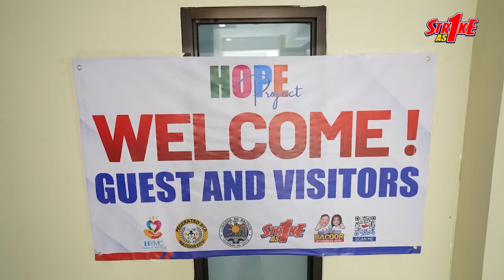HOPE PROJECT 2023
Sa patuloy na pagbibigay ng panibagong pag-asa at liwanag sa bawat Kabataang Bacooreño, matagumpay na inilunsad noong, May 16, 2023, sa Revilla Hall ang Project Hope sa pangunguna ni Dr. Tina Alberto, founder of Hope in Me Club at taos puso itong pinaunlakan ni Mayor Strike B. Revilla.

Layunin ng programang ito na matulungan ang 43 public schools at ang higit nasa 93,000 learners sa ating Lungsod, kung saan nais ng proyekto na ito na maengganyo ang mga iba’t ibang sektor tulad na lamang ng business at private sectors, upang makapagbigay suporta sa programa at sa bawat mag-aaral ng Lungsod ng Bacoor.

Ayon nga kay Mayor Strike B. Revilla, “Kapag kabataan ang pinag-uusapan isa ito sa very sensitive para sa akin… Noon nangangarap tayo, nangangarap maabot ang isang bahay, posisyon, o isang professional, but still sa nakikita natin sa ating panahon ngayon, nagbago na ang pag-ikot ng mundo. Malaki na ang naambag ng kabataan ngayon.” Sapagkat isa sa mga pangarap ni Mayor Strike na maging progresibo at maging maayos ang kalagayan ng bawat kabataan sa ating Lungsod , dahil para sa kanya ang kabataan ay isa sa mga bunga ng pagsibol ng bagong pag-asa.

Samantala, buong puso namang nanumpa sa harap ni Mayor Strike B. Revilla ang mga 43 PTA Officers na kanilang ibibigay ang kanilang dedikasyon at suporta sa bawat programa at proyekto na magdudulot ng positibong epekto sa edukasyon.

Ito naman ay dinaluhan nina Mr. Christian Gawaran - Dept. Head of BPLO and CICU, Dr. Babilyn Pambid - Schools Division Superintendent of DepEd Bacooor, Hon. Toto Guerrero - Head of Committee of Education, Hon. Rey Palabrica - President Pro Tempore, Jayson Atienza - President, Bacoor Chambers of Congress Industry, Rowena Sara - Vice President of the Federated Parent Teacher Association of the City of Bacoor, Hope in Me Club Scholars, 43 PTA Officers, Mayor Strike B. Revilla, Atty. Venus De Castro – OSCA at ni Ms. Melani Tabligan - Ilisan - Chief Operating Officer RM Lorenzo.